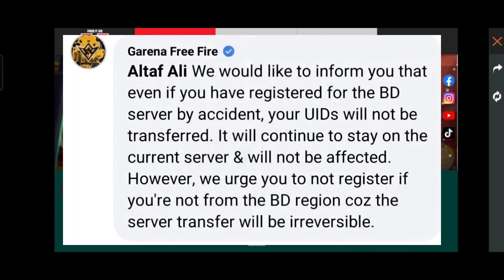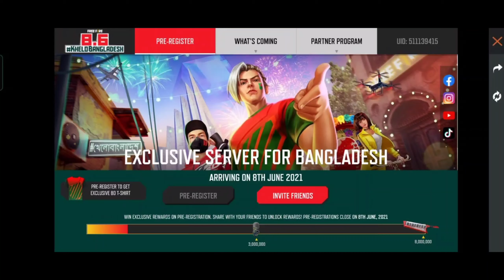NEW EVENT || BANGLADESH EVENT UN-REGISTER PROCESS || HOW TO UN REGISTER BANGLADESH EVENT FREE FIRE